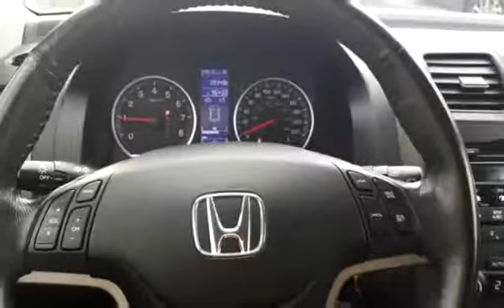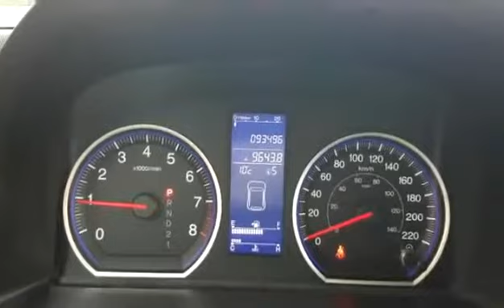Used 2011 Honda CR-V EX-L for sale in Vernon, BC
Used 2011 Honda CR-V EX-L for sale from Bannister Honda in Vernon, BC.